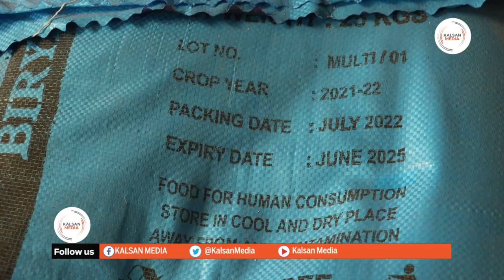Governor Ahmed Abdullahi launches relief food targeting thousands of needy Wajir residents.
Governor Ahmed Abdullahi launched a county wide emergency relief food distribution that targets thousands of needy residents, in all the six sub-counties.
In Wajir county there are close to 429,300 people who are food insecure and in need of humanitarian assistance.
Governor Ahmed has called on the National Government to extend its intervention